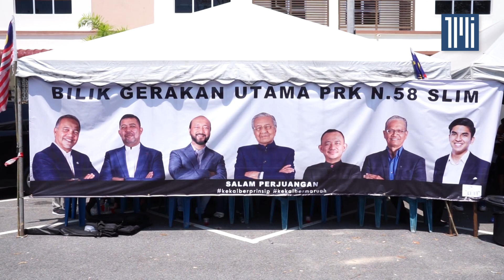Perlukah Dr Mahathir bersara atau terus berjuang?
Berdekad lama mewarnai politik negara, Dr Mahathir Mohamad masih lagi kental untuk terus terlibat dalam arena ini.

Selepas mengasaskan Bersatu dan disingkirkan, Ahli Parlimen Langkawi itu terus bangkit menubuhkan parti baharu iaitu Pejuang.

The Malaysian Insight bertanya pendapat masyarakat, wajarkah bekas perdana menteri itu bersara atau terus berjuang.